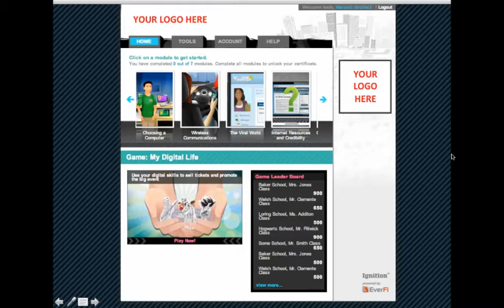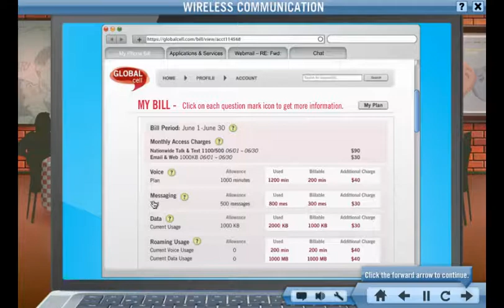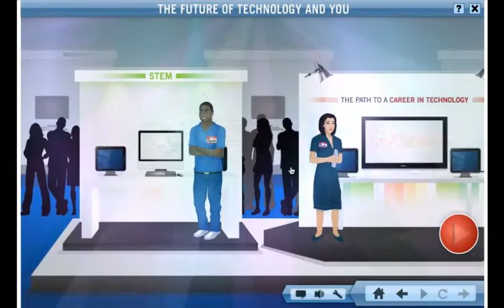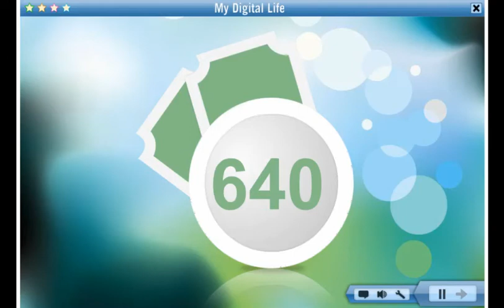Ignition™ - Digital Literacy and Responsibility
EverFi Ignition Demo - December 2011